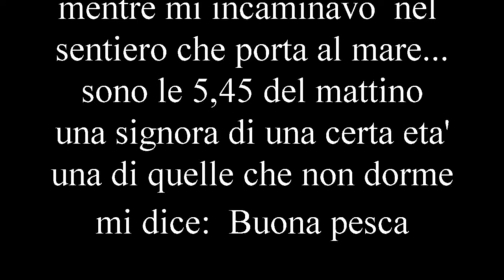fine pesca 31maggio 19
Due tiri all'alba, poco movimento , temperatura !7°